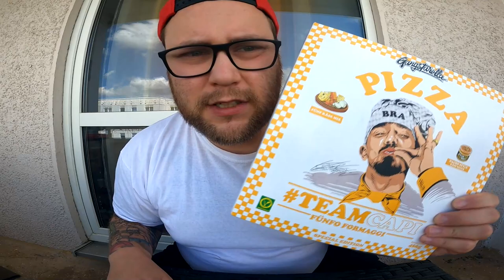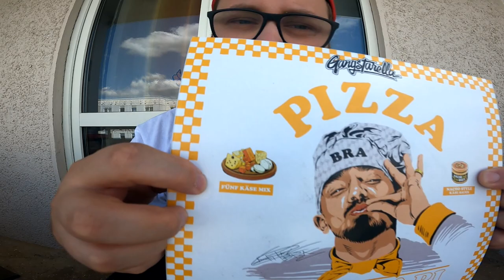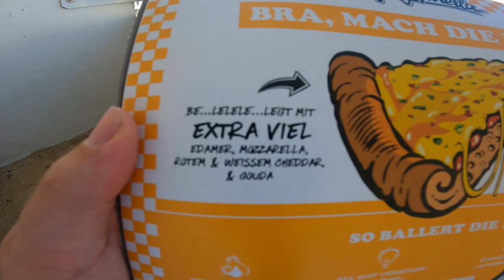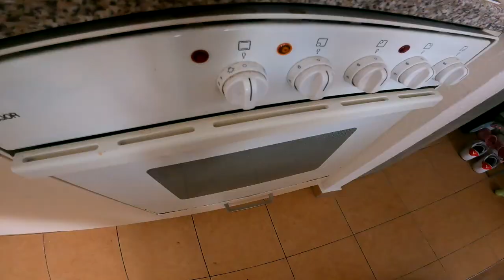Ramses Kitchen | Capital Bra Pizza Fünfo Formaggi (Gangstarella)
Aller GUTEN Dinge sind 4 ! Deshalb darf nach Rindersalami, Grillgemüse und Thunfisch natürlich die Sucuk Pizza von Capital Bra nicht fehlen !!! Die Erwartungen sind hoch !!! Habt ihr auch alle Sorten probiert und was ist eure Lieblingssorte ?